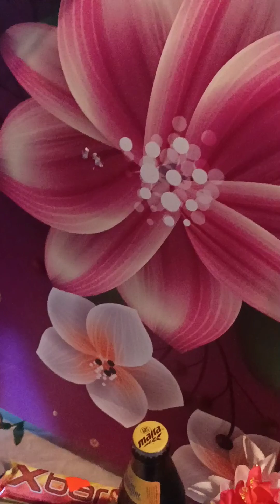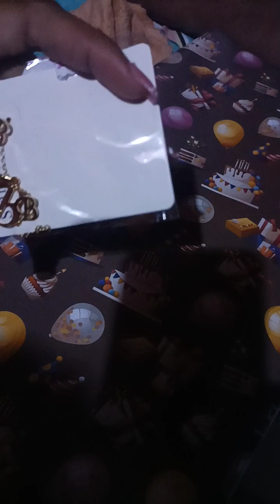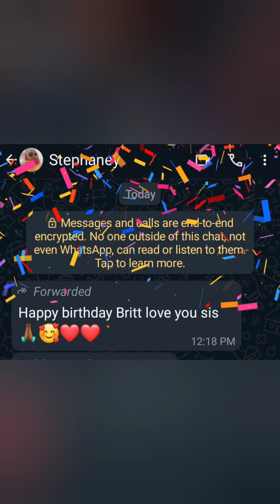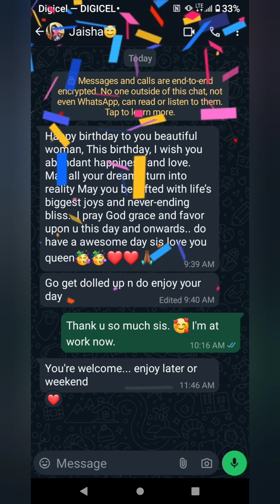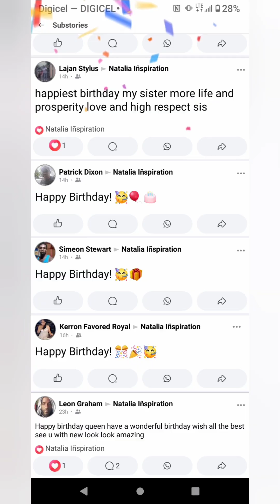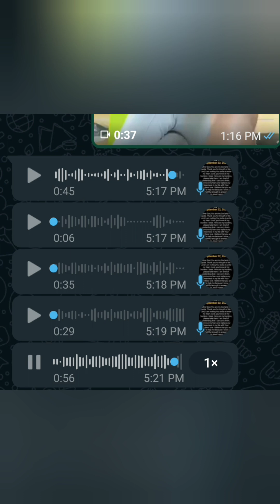Check Out My Birthday Surprise Gifts! jamaicanqueen🇯🇲